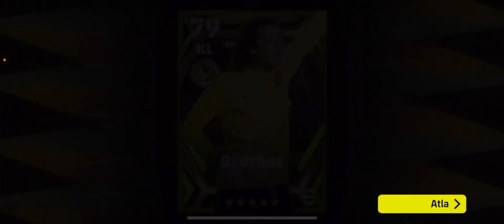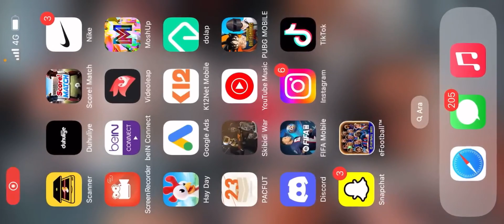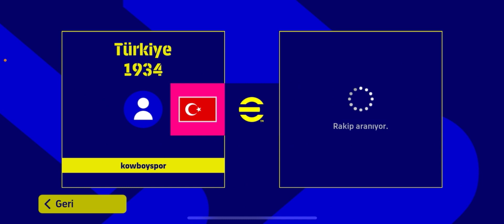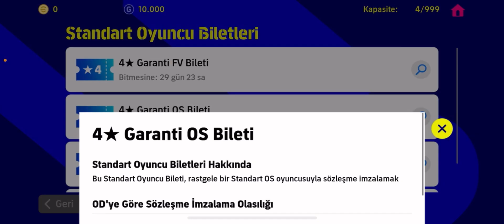Hep beraber e futbol ilk defa başlıyoruz